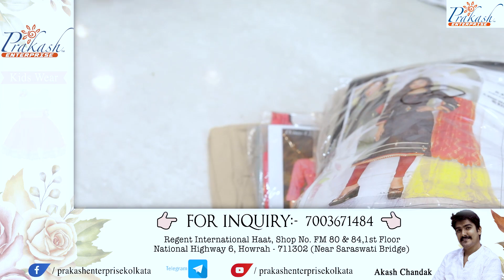"The Best Quality Premium Kurtis at Affordable Prices"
PREMIUM  KURTI COLLECTION  & PLAZO

BECOME A RESALER VISIT WEB SITE READYMADEWALA.IN

NO AGENT
NO MEDILEMAN
NO COMMISION
NO ADAT
BUY DIRECTLY FROM MANUFACTURER

KURTIS/PLAZO/T-SHIRT/NIGHTY/BARMUNDA/CAPRI/BOXERS/PETTYCOAT/BLOUSE
PATIYALA/LEGGINS/JEGGINS/KIDS-TSHIRT/KIDS SHIRT/FROCK/
HOT PAINT/COTTON SAREE/DUPPATA/JEANS/LADIES JEANS/GIRLS TOP/GAMCHA/BRA/PANTY/KIDS PLAZO/PREMIUM SAREES/LEHANGA

FOR ORDER CALL IN M- 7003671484 (WHATS UP NUMBER)
CALLING TIME (10 AM TO 6PM) SUNDAY CLOSE

FOLLOW US IN TELEGRAM CHANNEL LINK

Our channel is the perfect destination for fashion enthusiasts who love to keep up with the latest trends and styles. We are a premium kurti manufacturer, providing high-quality kurtis to fashion retailers and wholesalers around the world.

On this channel, you'll get an insider's look at our manufacturing process and the hard work that goes into creating each and every piece. We'll take you through the latest designs and fabrics, and show you how our team of skilled artisans work tirelessly to create unique and stunning kurtis that are sure to turn heads.

Whether you're a fashion retailer looking to source the latest styles or a fashion enthusiast looking for inspiration, our channel has something for everyone. Join us as we explore the world of premium kurti manufacturing and showcase our latest creations.

Premium kurtis
Designer kurtis
Indian ethnic wear
Women's fashion
Handcrafted kurtis
Embroidered kurtis
Printed kurtis
Kurti sets
Kurti with palazzo
Trending kurtis